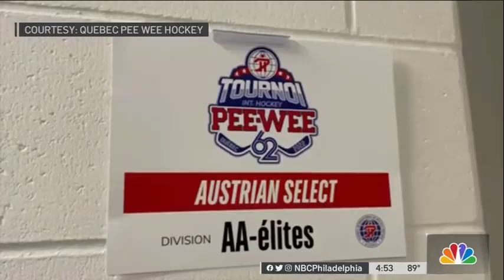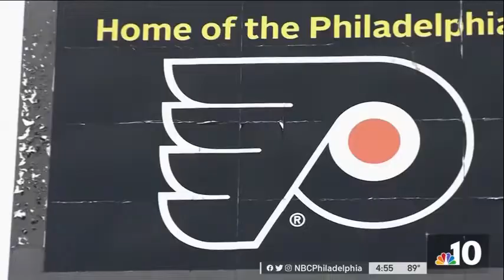Flyers Pee Wee Hockey